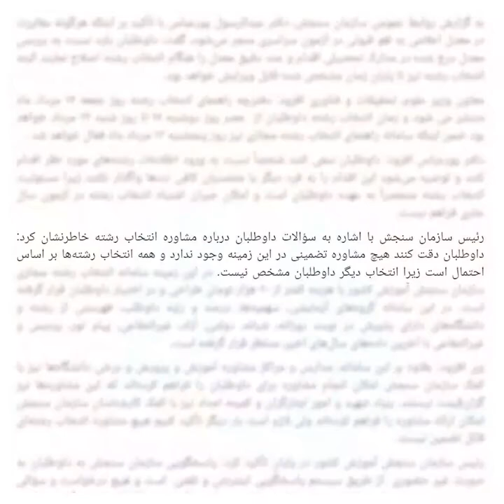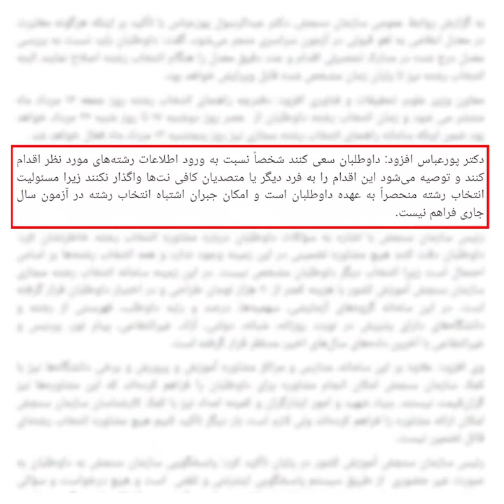مشاور تحصیلی علیرضا شفیعی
بهترین مشاوران تحصیلی و کنکور در سراسر کشور را به صورت حضوری و آنلاین در آقای تدریس ببینید: